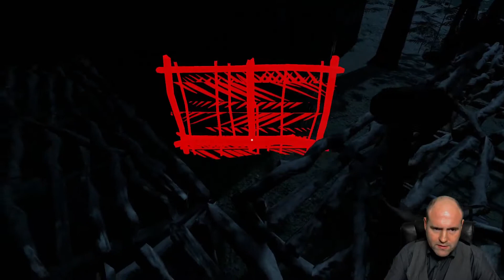Essen und Trinken in Hülle und Fülle | 🌴 StrandedDeep 19 | EK-Play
Stranded Deep ist ein Survival/Open-World Spiel aus dem Hause Beam Team Games, welches am 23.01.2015 als Early-Access Version auf Steam veröffentlicht wurde. Das Spiel ist für den Windows PC und Mac erhältlich. Der Spieler übernimmt die Rolle einer Person, die nach einen Flugzeugabsturz auf einem Floß im Pazifik festsitzt. Bereite dich auf fürchterliche Begegnungen sowohl über als auch unter der Wasseroberfläche vor. Stelle dich einigen der lebensbedrohlichsten Situationen, die du dir überhaupt vorstellen kannst!
Sammle! Entdecke! Überlebe!

Equipment
►Schaukel zum Spielen
►Alter Sack Tabletten